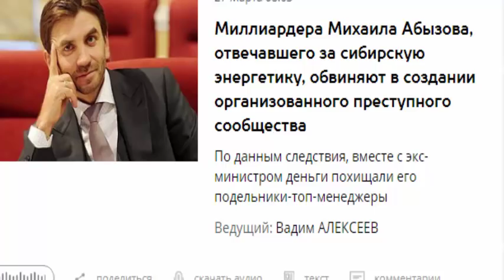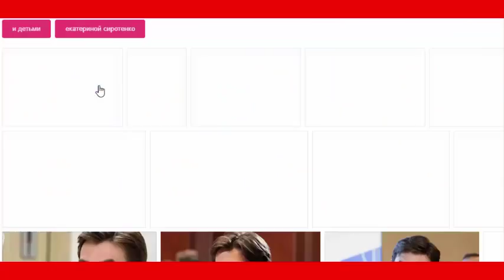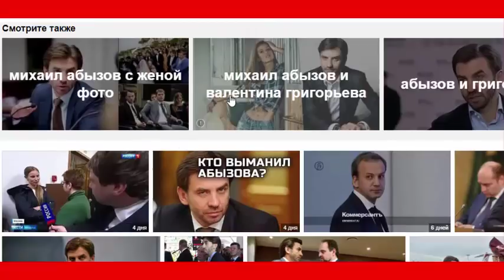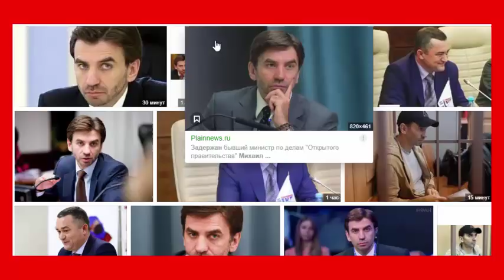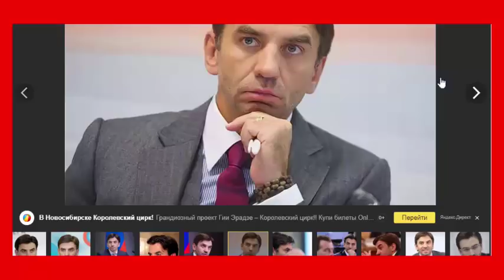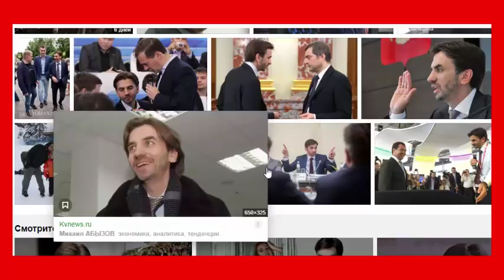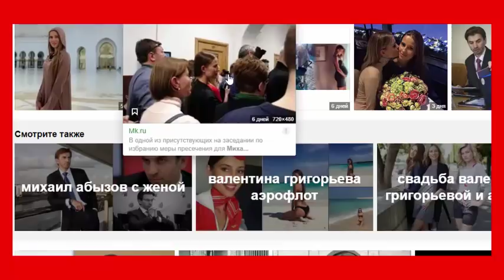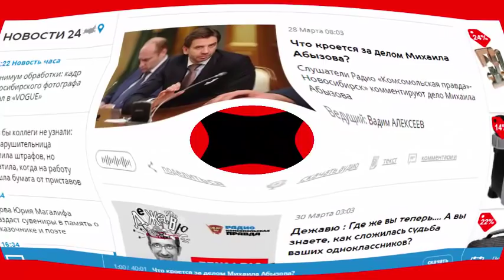Дело АБЫЗОВА: Новосибирск, власть, чиновники! Мнение обычных граждан!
Миллиардера Михаила Абызова, отвечавшего за сибирскую энергетику, обвиняют в создании организованного преступного сообщества
По данным следствия, вместе с экс-министром деньги похищали его подельники-топ-менеджеры
Ведущий: Вадим АЛЕКСЕЕВ